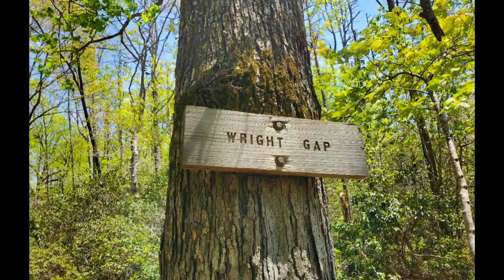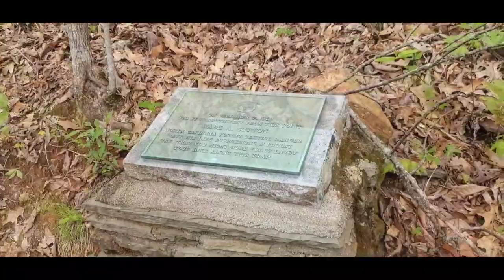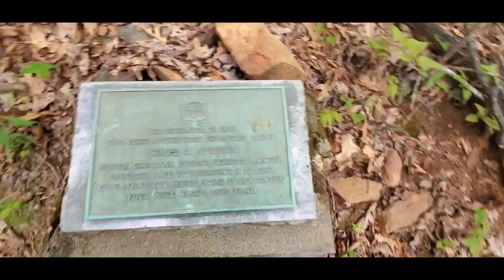Appalachian trail return week 7 part 1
I started the journey where I left off. but the struggle is real.